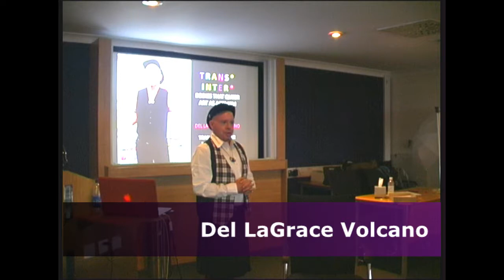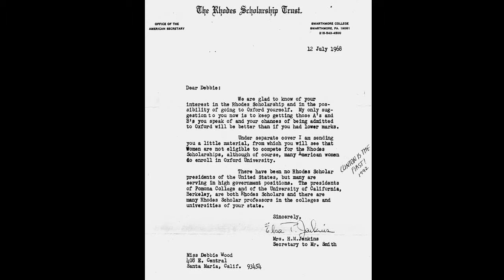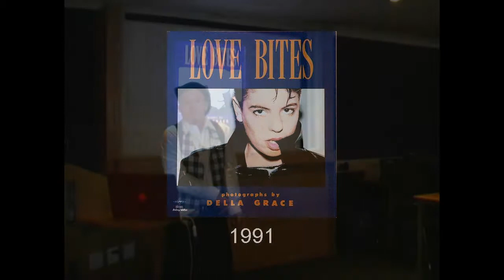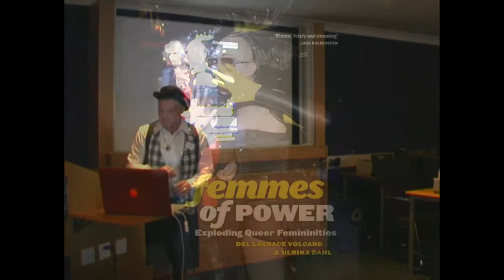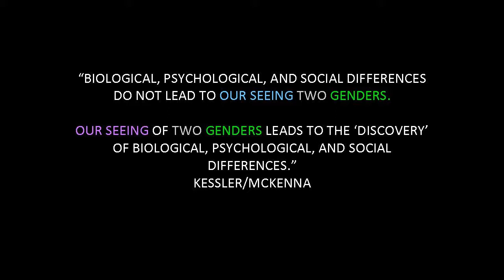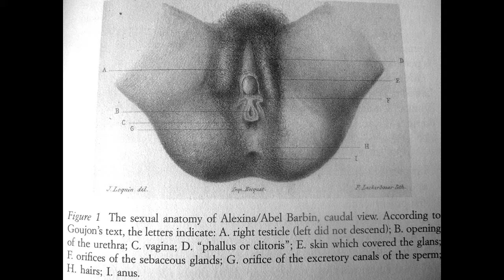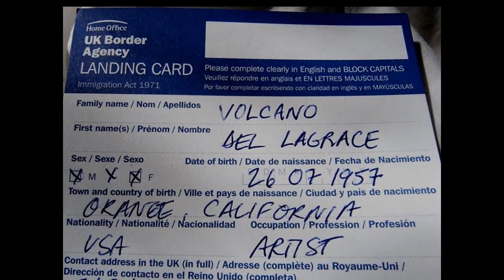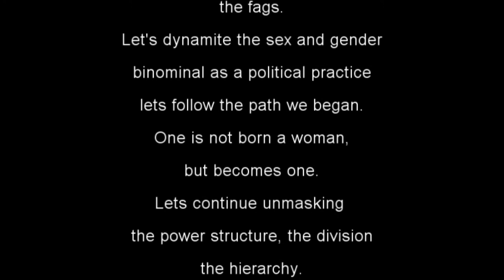Del LaGrace Volcano - Trans* Inter* bodies that queer: art as activism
A 'show and tell' presentation that is as political as it is personal. Del LaGrace Volcano shares both process and the products from 30 years of real life experience, re-presenting images made in collaboration with queer subjects from the communities herm belongs to.

This video includes depictions of nude bodies.

This talk took place at the 'Trans in Popular Representation' seminar, the third in a four-part ESRC-sponsored series. Kindly filmed by Alex Drummond.